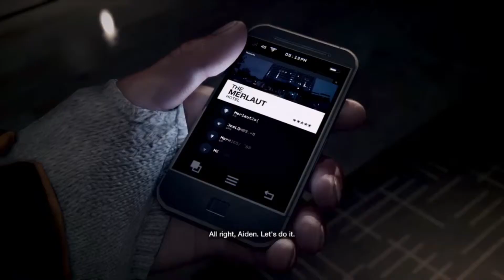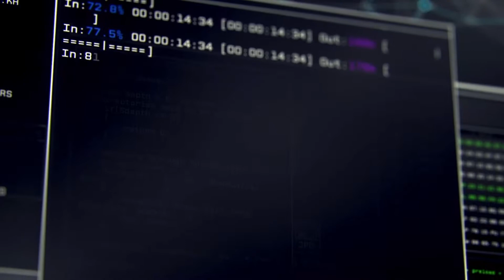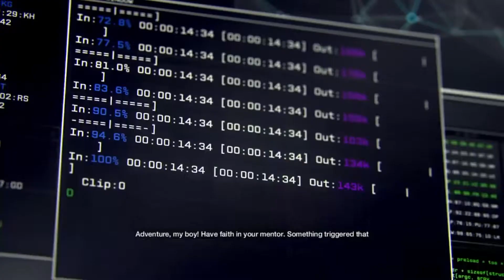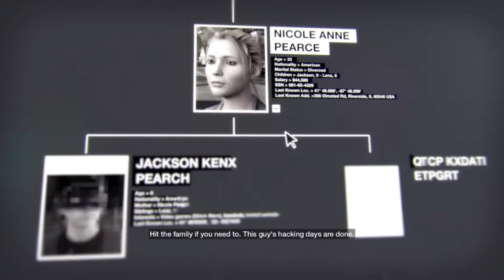Watch Dogs - Lets Play - Bottom Of The Eighth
This is my playthrough of Watch Dogs